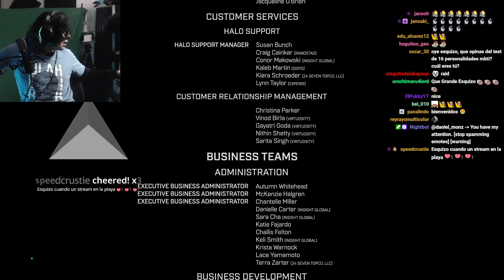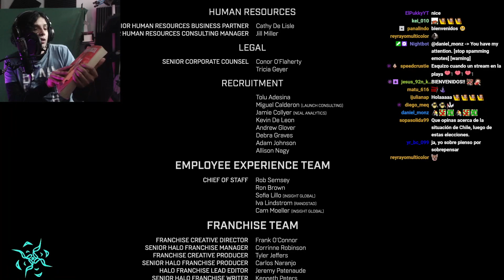¿Está mal sobrepensar todo? 🤔